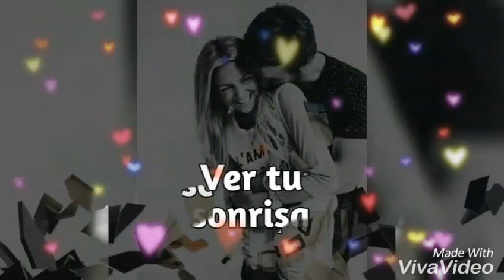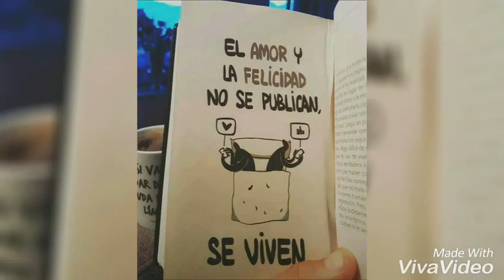Emmanuel Palomares y Alex Rosguer - La Señorita | En tierras Salvajes 🌲 💑 🌲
Hasta la próxima video, un abrazo... :3

Estoy en Instagram como @jordi_19_enp. Instala la aplicación para seguir mis fotos y videos.

Letra: La Señorita

ella
tiene ojitos verdes
cabello de ángel
y una sonrisita
que ilumina el cielo
cuando tras su pelo
esconde su carita

dulces son sus labios
cuando con los mios
a ritmo de banda
calientan el frío

ella
es toda una dama
piel de porcelana
todita una diosa
pareciera niña
cuando yo la miro
se pone nerviosa

yo la miro fijo
ella se sonroja
y se detiene el tiempo
dentro de mi alcoba

la señorita
usa sus hechizos
y perfectos trucos
para enamorarme

yo caigo vencido
ante sus encantos
no se levantarme
y hoy entre tequila
dudas y suspiros
con el corazón
esta canción le escribo

la señorita
no soy de su clase
pero poco a poco
voy a conquistarla

no será tan fácil
pero se muy bien
que voy a enamorarla
para que sus días
sean solo míos
y no compartirla

ella
me ha robado un beso
y me siento preso
ahora de su vida
parece mentira
ver como mi mano
toca su mejilla

desde que la vi
no pienso en otra cosa
solo en tus ojitos
— de rosa
y en esa sonrisa
sonrisa de diosa
te prometo el cielo
y también otra cosa
mírame Alejandra
tu serás mi esposa

la señorita
usa sus hechizos
y perfectos trucos
para enamorarme

yo caigo vencido
ante sus encantos
no se levantarme
dudas y suspiros
con el corazón

la señorita
voy a conquistarla yo

sean solo míos
y no compartirla

porque es solo mía
ella quiere que vivamos
en tierras salvajes
un amor imposible